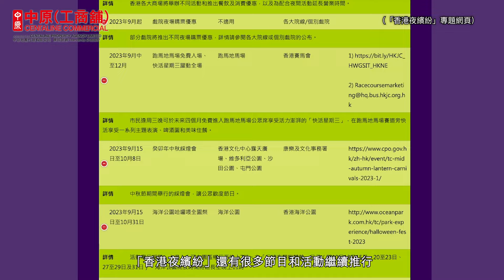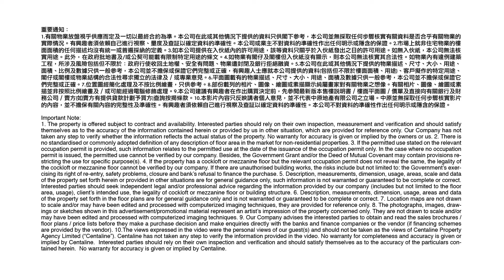夜繽紛推出食正中秋國慶假期|對商戶有幾大幫助？|【工商舖專家】|中原工商舖 | 20231003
政府喺9月中推出「香港夜繽紛」一系列提振夜經濟嘅活動，連停辦咗幾年嘅十一煙花匯演亦再次復辦，成個「香港夜繽紛」嘅活動會一直去到出年嘅農曆新年，到底對商戶乃至成個香港嘅經濟有幾大幫助？即刻去片睇下潘總嘅分析啦！

講者: 中原工商舖董事總經理 潘志明先生

00:00 📌【工商舖專家】
00:15 📌 政府推出「香港夜繽紛」
00:26 📌 復辦十一煙花匯演
00:56 📌 中秋、十一黃金檔期
01:36 📌 節目持續至明年農曆新年
02:01 📌 「香港夜繽紛」對香港經濟幫助